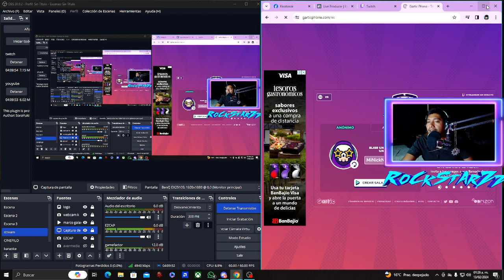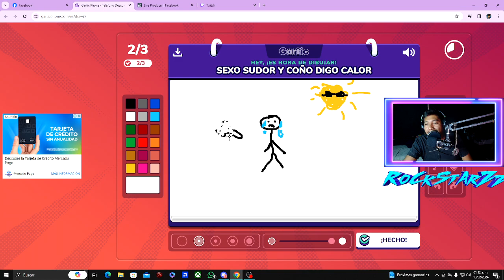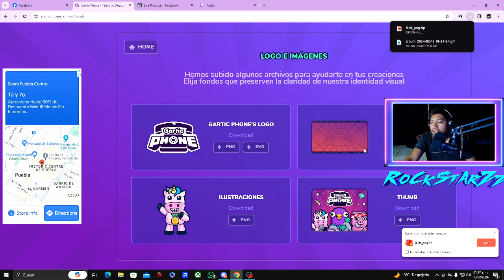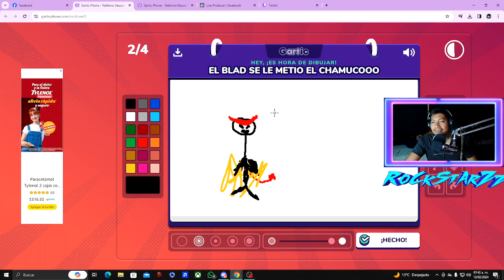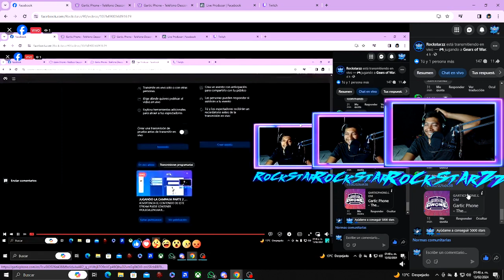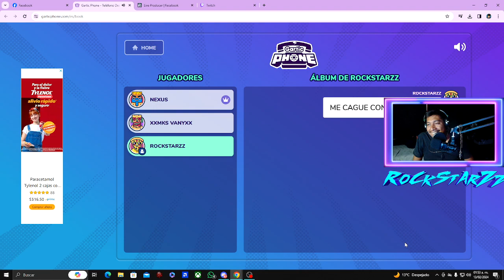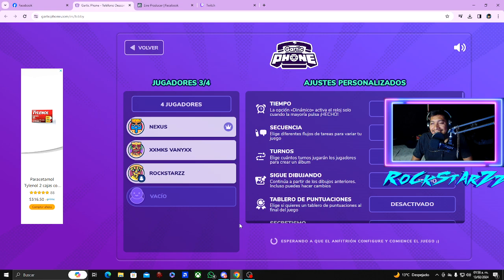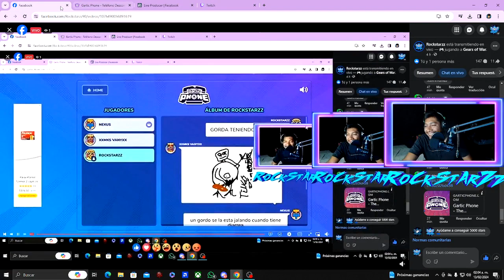JUGANDO POR PRIMERA VEZ GARTIC PHONE (TELEFONO DESCOMPUESTO)